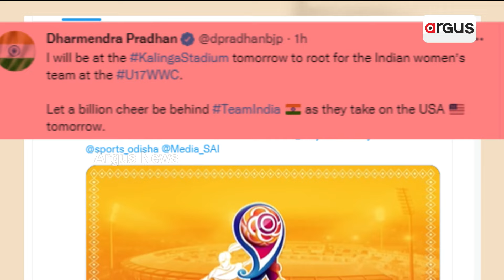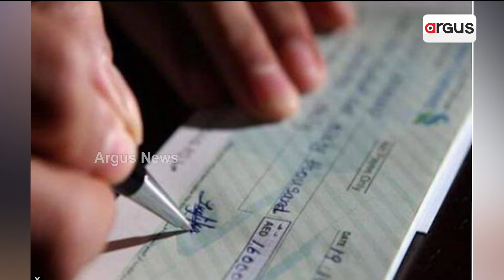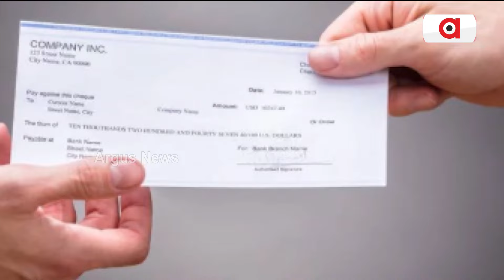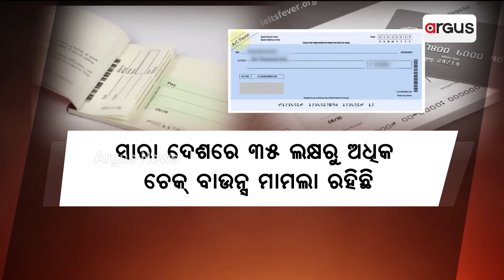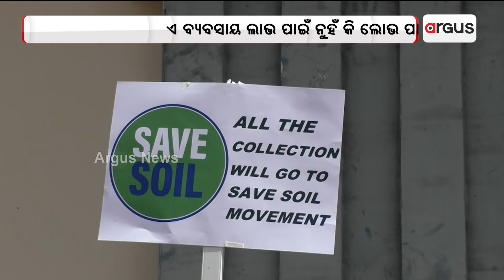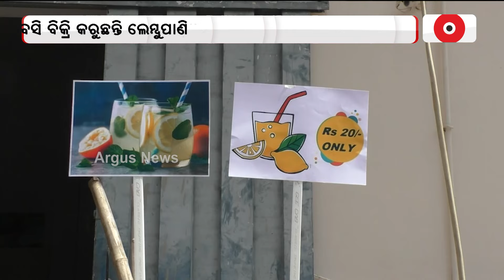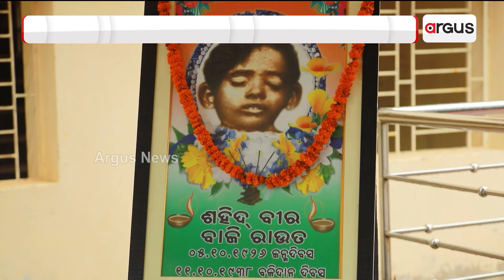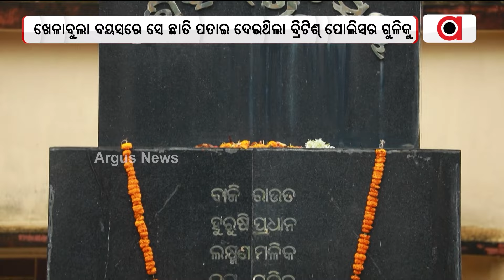Prathama Khabar | 11Oct 2022 | Argus News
+ରାଜଧାନୀରେ ଫୁଟବଲ୍ ଫିଭର୍

+ ପାଖେଇ ଆସୁଛି ଉପନିର୍ବାଚନ, ସରଗରମ ହେଉଛି ଧାମନଗର ରାଜନୀତି

+ଆଜି ମଧ୍ୟପ୍ରଦେଶର ଉଜ୍ଜୟିନୀ ଗସ୍ତରେ ଯିବେ ପ୍ରଧାନମନ୍ତ୍ରୀ

+ ଆଜି ନିର୍ଣ୍ଣାୟକ ଲଢେଇ

+ବଙ୍ଗୋପ ସାଗରରେ ଦୁର୍ବଳ ହେଲା ଘୂର୍ଣ୍ଣିବଳୟ କ୍ଷେତ୍ର